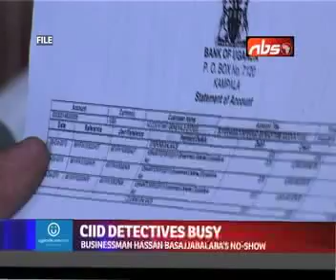Businessman Hassan Basajjabalaba's no show in court